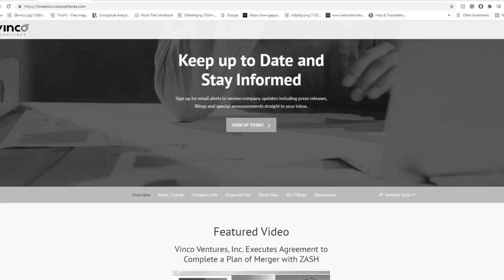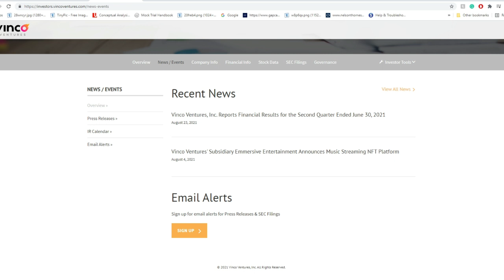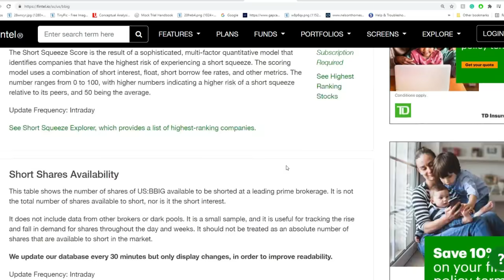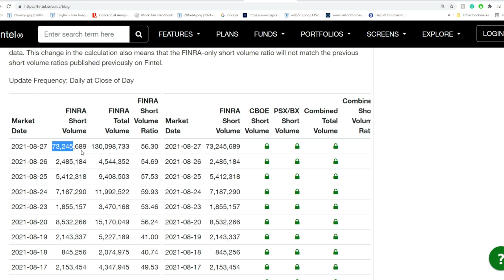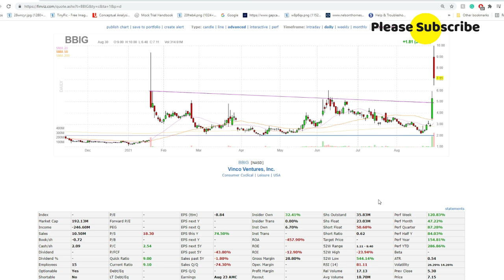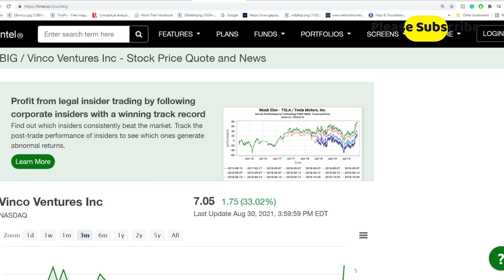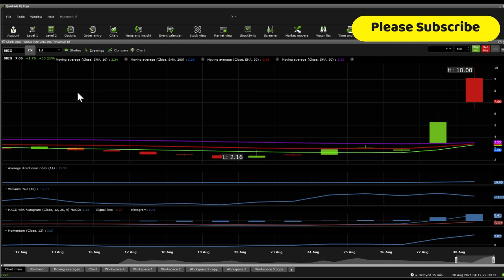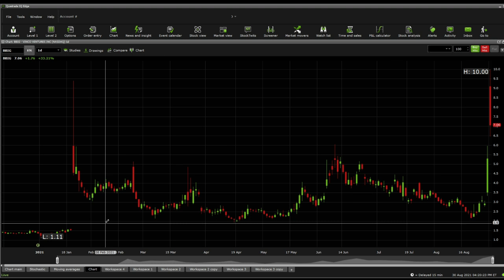$BBIG Stock Due Diligence & Technical analysis - Price prediction (6th Update)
Vinco Ventures, Inc. operates as a consumer product research and development, manufacturing, sales, and fulfillment company in North America, the Asia Pacific, and Europe. It offers toys, plush, homewares, and electronics to retailers, distributors, and manufacturers through e-commerce channels; and personal protective equipment to governmental agencies, hospitals, and distributors. The company was formerly known as Edison Nation, Inc. and changed its name to Vinco Ventures, Inc. in November 2020. Vinco Ventures, Inc. was incorporated in 2017 and is based in Bethlehem, Pennsylvania.

0:00 Intro
0:15 Due Diligence
5:18 Technical Analysis